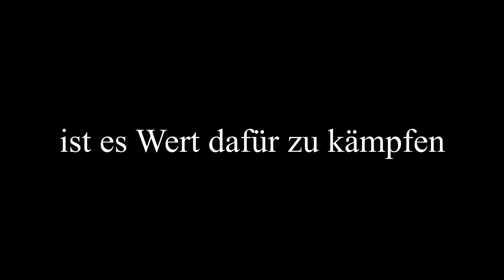GEGEN DIE GRÖßTE DISKRIMINIERUNG SEIT DEM 20. JAHRHUNDERT - GEMEINSAM AUFSTEHEN!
Ein Herzensprojekt.